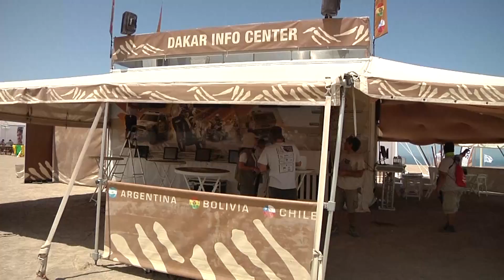LANZAMIENTO DEL DAKAR 2015 EN IQUIQUE (2014.07.07) Leer mas...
(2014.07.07)  Con la novedad de que Iquique tendrá 4 días de campamento para el descanso de pilotos y copilotos, se realizó el lanzamiento del próximo Rally Dakar 2015

Un campamento del 9 al 12 de enero que albergara  a más de 400 pilotos y copilotos de 50 nacionalidades, en la zona de Playa Lobito, ubicada a 20 km al sur de la ciudad de Iquique